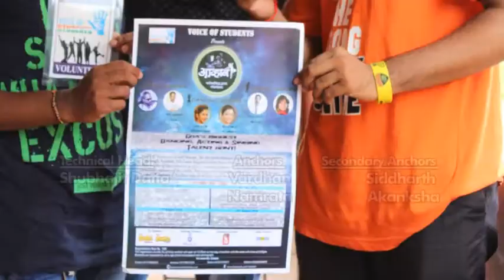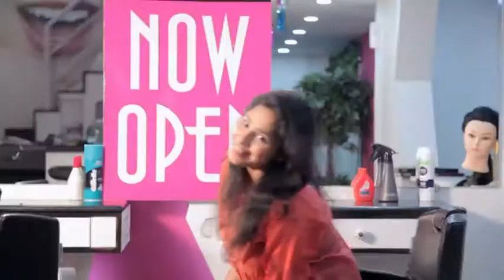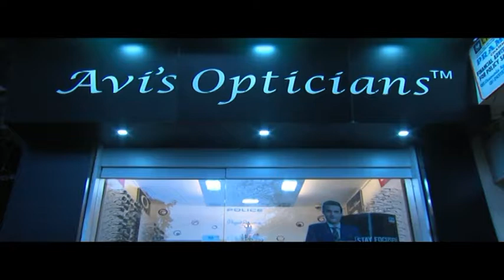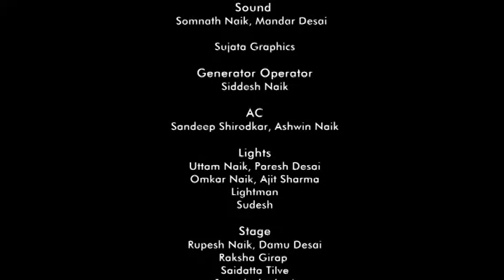AAVHAN SEASON 3 | EPISODE 18 | DANCING | ACTING | SINGING | GOA'S BIGGEST TALENT HUNT